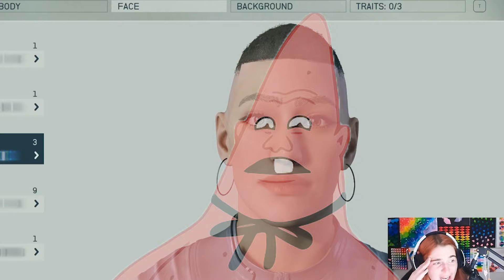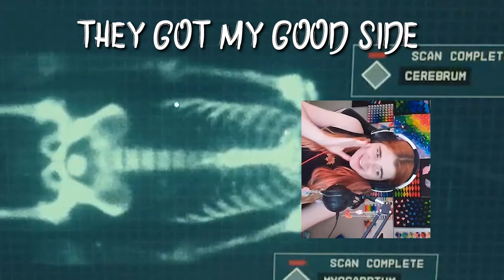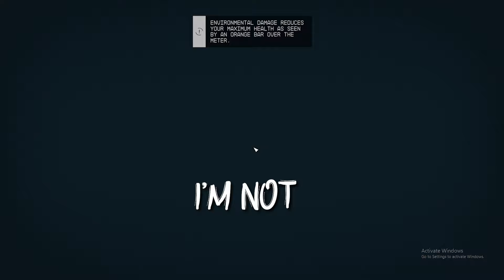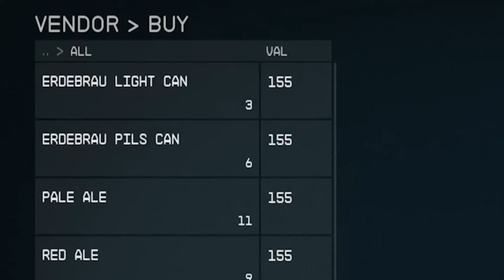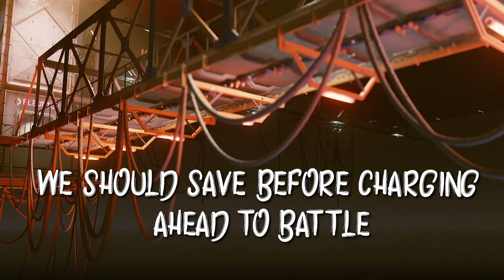Pinhead Larry out to conquer space!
Bro this story is wild. I see god = I am god